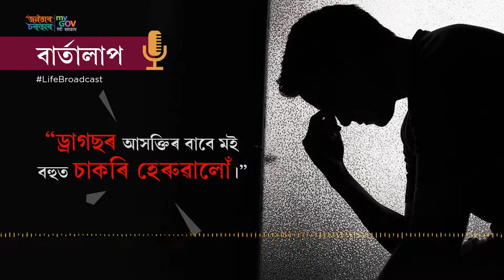Listen to LifeBroadcast Episode 1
MyGov Assam brings to you a series of podcast where recovering drug addicts share their ordeal & recovering story.
Listen to LifeBroadcast episode 1 of Siddhartha Pratim Dutta now.